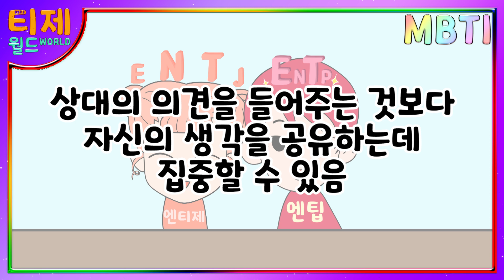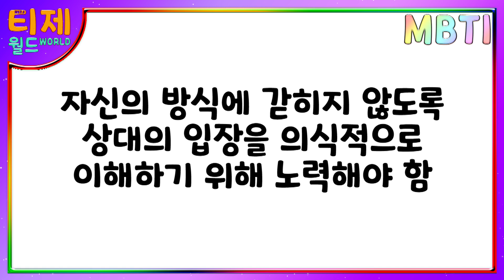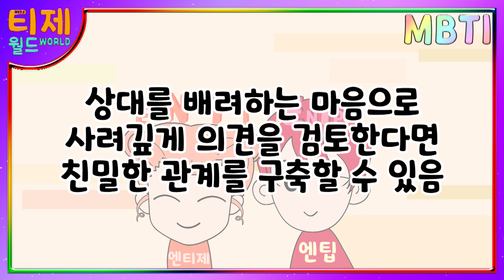[MBTI 케미] ENTJ(엔티제)와 ENTP(엔팁) : 연애 궁합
[재미로 보는 MBTI 케미만화] 52편 - ENTJ(엔티제)와 ENTP(엔팁) : 연애 궁합

- 케미란, 화학반응을 의미하는 Chemistry(케미스트리)에서 시작된 말로,
미디어 속 캐릭터들이 서로 조합이 좋거나 분위기가 좋을때 케미가 좋다라고 많이 사용합니다.

다른 유형의 케미도 앞으로 업로드 예정이니 기대해주세요~

연애궁합표 정리된 이미지는 아래 블로그에서 확인 가능합니다.